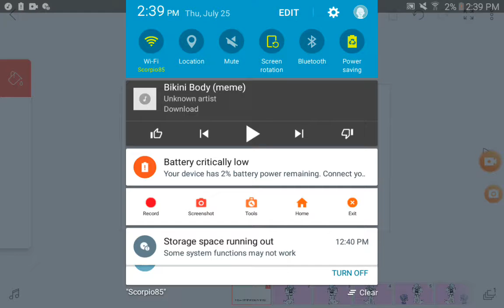Bikini body meme (FT MY WIFE)MY ART DON'T STEAL